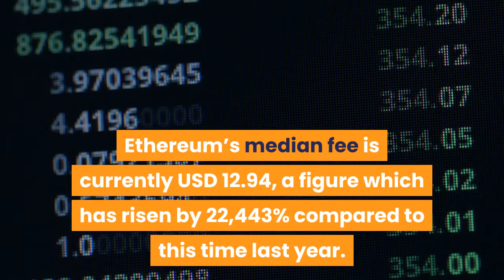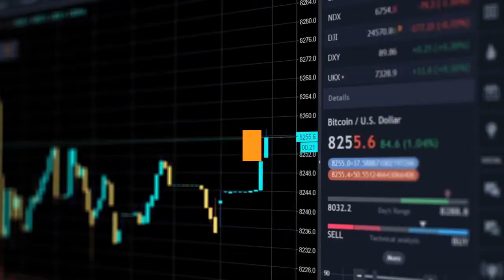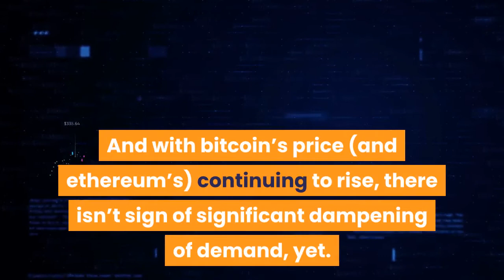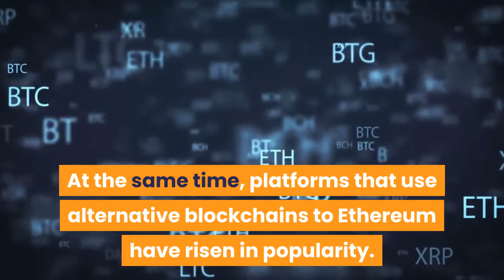Crazy Bitcoin and Ethereum Fees Dampen Rally Help Competitors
Bitcoin (BTC) and ethereum (ETH) transaction fees have spiked by 89% and 260% in the past month, as growing demand for BTC and ETH has overburdened both blockchains with unprecedented traffic. Moreover, Ethereum’s issues are seemingly boosting its competitors. Bitcoin’s median transaction fee currently sits at USD 13.75, having risen by 4,674% compared to a year ago, when fees were only USD 0.288. Ethereum’s median fee is currently USD 12.94, a figure which has risen by 22,443% compared to this time last year. While bitcoin’s status as a store of value means it suffers fewer repercussions from higher fees, Ethereum’s issues may be boosting rival chains and platforms, such as Cardano (AND) and Binance Smart Chain. As reported, Tron (TRX) is also enjoying this situation. Ethereum transaction fees have hit all-time highs in recent days and it comes with numerous downsides. First, they’re apparently putting off DeFi users, who Coin Metrics said “do not want to pay excessive fees” in order to trade on decentralized exchanges, lock funds into DeFi platforms, or transfer non-fungible tokens. The higher fees are also pricing out smaller holders, with Ethereum’s median transfer value rising to an average of about USD 312. This may indicate some people are being discouraged from transferring smaller amounts, or it may simply indicate the rising price of ETH. However, Coin Metrics noted that Etherum usage has remained high overall despite the fees, with active addresses average around 600,000 per day since January. As for BTC, even though its fees have risen to a three-year high, they haven’t broken all-time records (set in December 2017). And with bitcoin’s price (and ethereum’s) continuing to rise, there isn’t sign of significant dampening of demand, yet. Also, if nothing else, the spike in transaction fees has provided yet more confirmation — if any were needed — that bitcoin is more a store of value than a medium of exchange at this stage. Costing upwards of USD 13, high transaction fees mean that you’d need to be desperate to use bitcoin to make small purchases. While higher fees are leading to longer confirmation times for BTC, they appear to be having a number of more serious knock-on effects for Ethereum. The past few weeks have seen ‘Ethereum killer’ Cardano rise up the cryptoasset rankings, jumping in price by over 90% alone over the past seven days to become the fourth biggest crypto by market capitalization. Cardano uses a fee structure based around the price of ADA, which is currently low enough (USD 0.81) to keep fees comparatively much lower than Ethereum’s. At the same time, platforms that use alternative blockchains to Ethereum have risen in popularity. This is the case with PancakeSwap, a decentralized exchange which, being on Binance Smart Chain, isn’t currently plagued with higher fees like the Ethereum-based SushiSwap.